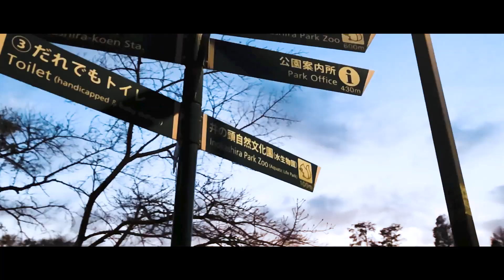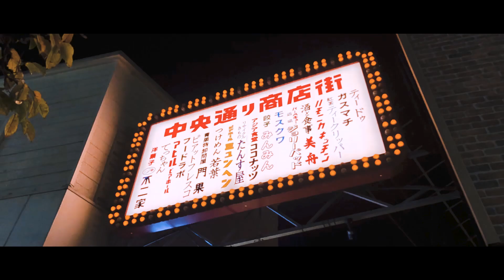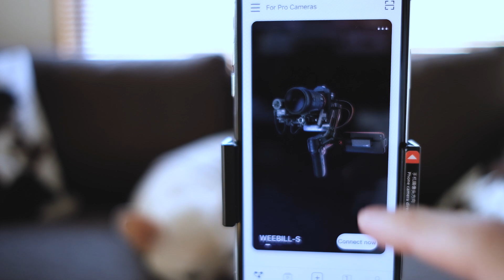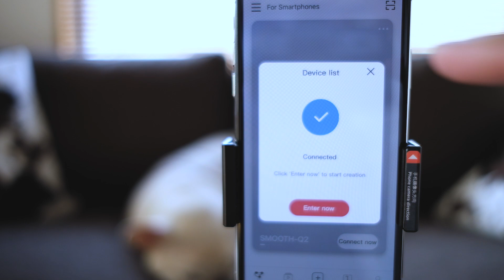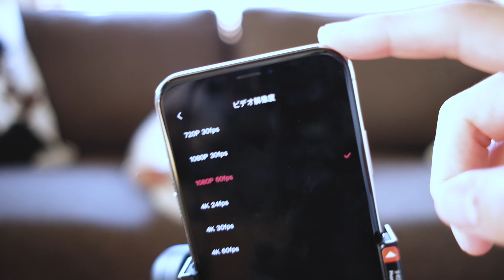スマホ用小型ジンバルZHIYUN SMOOTH-Q2は手のひらサイズでVlogに最適かも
kimimaroです。

スマホ用のジンバルZHIYUN SMOOTH-Q2のレビューをさせていただきました。
手のひらサイズ、ポケットに入るくらいに小さなジンバルですが、動画の手ブレ抑制の安定感は素晴らしかった。
これからVlogを始めようとしている人にもおすすめです。

割引率：10%off
プロモーションコード：WWAQ9YY7
限定期間：2019年12月17日 17:00~2019年12月23日 23:59
Amazon.co.jpでプロモーションコードをご利用の方は、商品をカートに入れ、宛先や配送方法を選択し、「会計」の項目まで進んで下さい。
一番下の「Amazonギフト券・Amazonショッピングカード またはクーポン」の項目に、8桁のプロモーションコードを入力し、適用ボタンを押して下さい。

割引率：15%off
セール期間：2019年12月24日 7:55~15:55

【使用機材】
[メインカメラ]
SONY α6600

[サブカメラ]
FUJIFILM X-T20

FUJIFILM 単焦点標準レンズ XF35ｍｍ F2 R

FUJIFILM 単焦点標準レンズ XF23ｍｍ F2 R

Canon PowerShop G7X Mark iii

[撮影機材]
JOBY ゴリラポッド 3Kスタンド

JOBY ゴリラポッド 1Kスタンド

AGPTEK Z02 クリップマイク

SONY ICレコーダー  ICD-SX813

Falconeyes F7 POCKELITE

YONGNUO 160球 LEDライト YN160

[編集環境]
2.8GHz クアッドコア Intel Core i7 メモリ16GB SSD256GB

Hi!
I'm kimimaro!

My gear
[Main camera]
SONY α6600

[microphone]
TASCAM DR-10L

[Editing environments]
2.8GHz Quadcore Intel Core i7 memory 16GB SDD 256GB